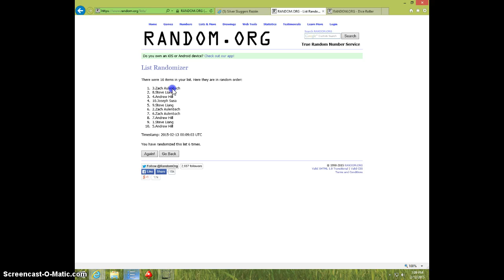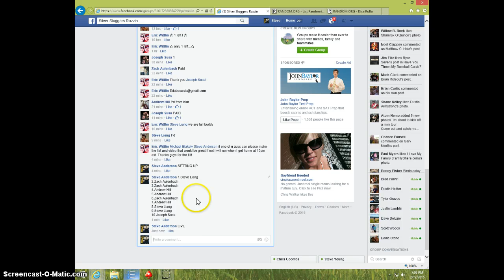GREG MADDUX BUY-BACK AUTO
ERIC WITTLIN